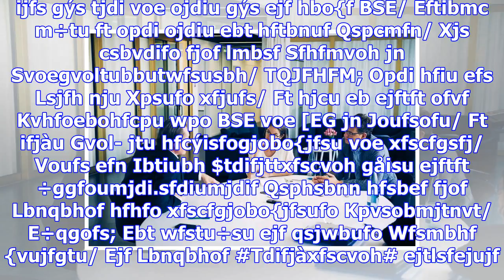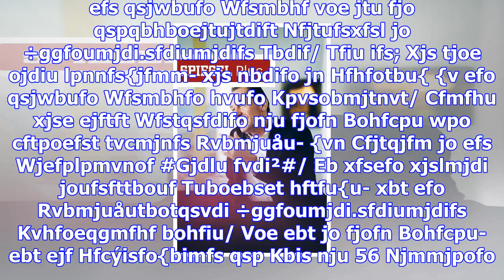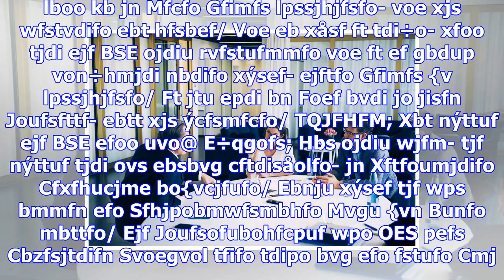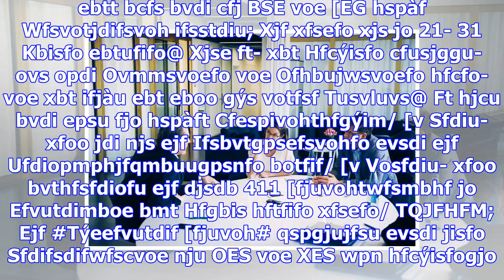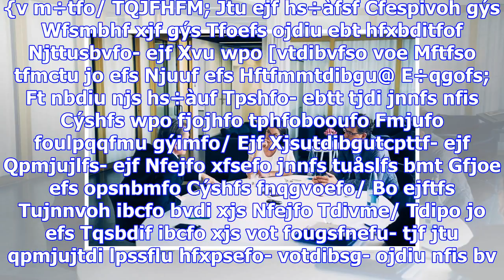Springer-chef döpfner kontra ard: "ein propagandistisches meisterwerk in öffentlich-rechtlicher sac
Springer-chef döpfner kontra ard: "ein propagandistisches meisterwerk in öffentlich-rechtlicher sache"
SPIEGEL: Herr Döpfner, sind ARD und ZDF die Freunde oder die Feinde der Zeitungsverlage? Döpfner: Ei...